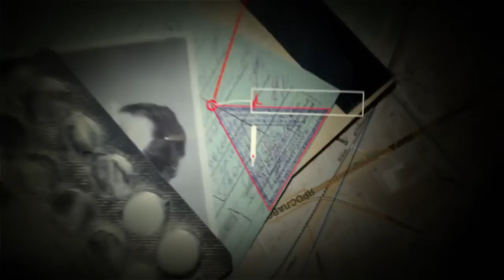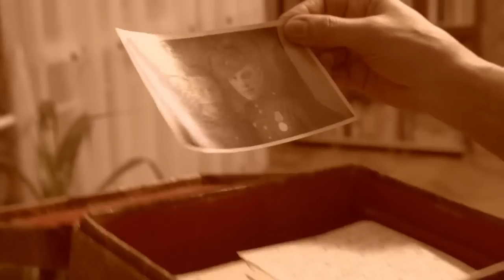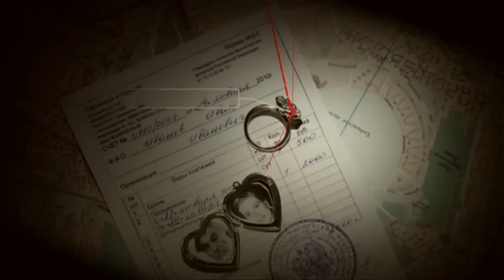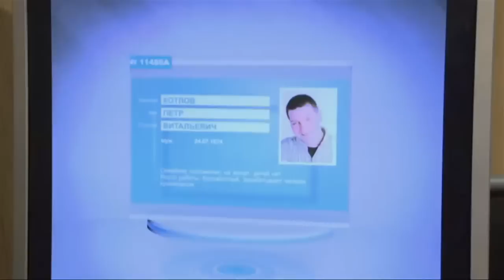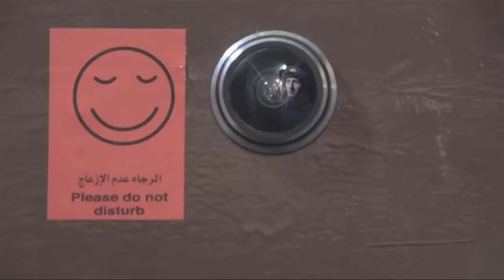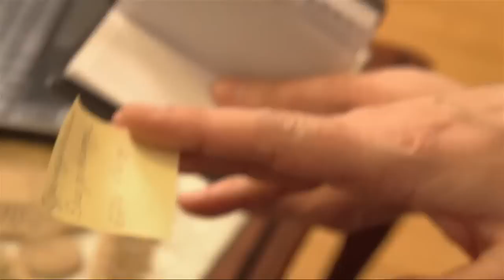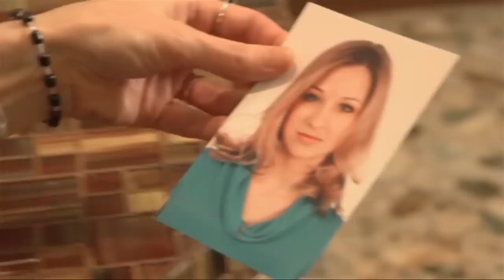Участковый детектив: Новогодний серпантин, Авантюрист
00:00 Новогодний серпантин
Ревнивый муж, Виталий Еремин, вернулся домой и обнаружил в своем шкафу… электрика из ЖЭУ. Жена Ольга поначалу все отрицала, но потом призналась, что настоящий любовник сбежал в чужой спецодежде… И все бы ничего, но выяснилось, что У Ольги пропала шкатулка, которой она очень дорожила.

33:07 Авантюрист
Помощник участкового Макеева Саша Иванов, возвращаясь поздно вечером домой, находит в кустах у дома молодого мужчину с травмой головы и без сознания…